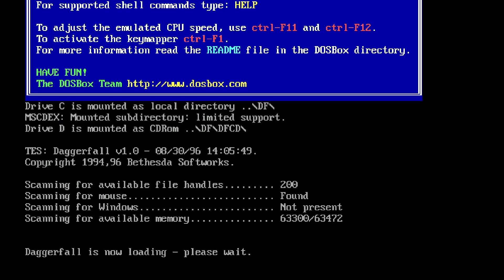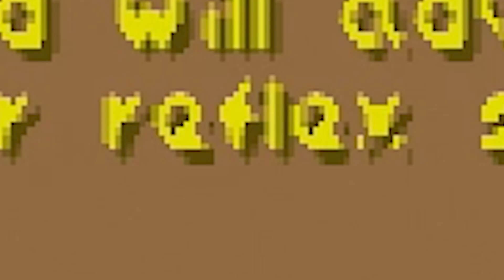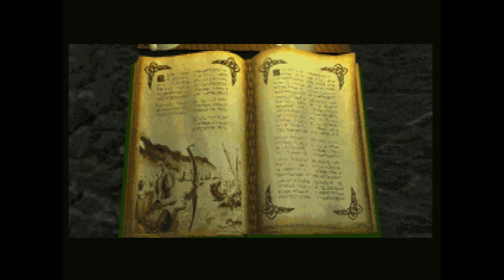Doing my absolute best in The Elder Scrolls II: Daggerfall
Budabing buddaboom, welcome back to another big fat episode of GMat, this time featuring much much more Elder Scrolls content. I genuinely enjoyed romping through Daggerfall and I think I may just have to try it on stream! If you're an elder scrolls fan, or a skyrim fan, or hell even a daggerfall fan, please stop watching now because you're only gonna get madder at me.

THE GREAT MACHINE AWAKENS